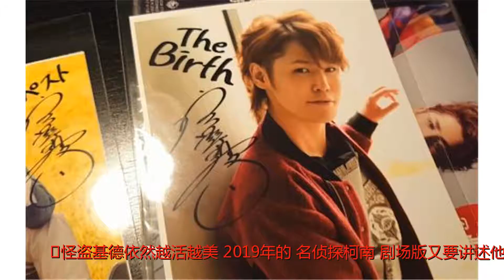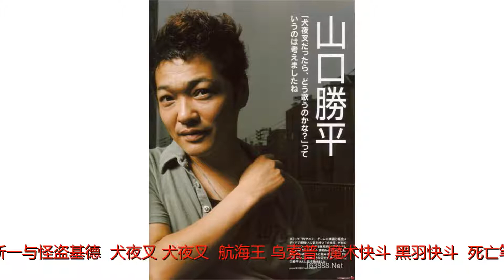山口胜平53岁了！你最爱他配音的哪个角色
谢谢！怪盗基德依然越活越美，2019年的《名侦探柯南》剧场版又要讲述他的故事，他的声音依然让无数少女的耳朵怀孕了。而为这个角色配音的山口胜平刚刚在5月23日度过了他的53岁生日，让人不得不感叹时光的匆匆。他在推特上表示一早起来就收到不少祝贺短信，希望在这一年里也过得充实。他是1989年在《乱马1/2》中首次主演早乙女乱马的，2004年建立自己的事务所，经典角色就包括了《名侦探柯南》工藤新一与怪盗基德、《犬夜叉》犬夜叉、《航海王》乌索普、《魔术快斗》黑羽快斗、《死亡笔记》L以及《全职猎人》飞坦等。日本动漫迷进行讨论：最爱山口胜平配音的哪个角色?1.18/5/2321:30犬夜叉!2.18/5/2323:11乌索普，他哭着修理梅利号那一幕的演技爆表。3.18/5/2322:54怪盗基德、新一、犬夜叉和乱马，我惊讶地发现自己的童年都被山口胜平配音的帅哥所包围。完全没想到他已经是53岁了，今后也请多多指教。4.18/5/2321:33喜欢的角色太多了，很难选出最爱的一个。因为我喜欢《世纪末的魔术师》所以我选怪盗基德!5.18/5/2321:06祝生日快乐，怪盗基德让我变成了宅，还有就是《信长的忍者》的秀吉了。6.18/5/2322:39我喜欢怪盗基德和《死亡笔记》的L。怪盗基德总是把警察耍得团团转，L则是冷静地把基拉逼到绝境。这两个角色都好帅，超喜欢L的低音。7.18/5/2423:17他连为大叔配音都那么帅，我完全被他迷住了。8.18/5/2423:25早乙女乱马、犬夜叉、亚尔斯兰、六太、工藤新一……喜欢的角色太多了。9.18/5/2512:42我超喜欢犬夜叉和基德，在山口胜平那一批声优中我罪喜欢他的声音了。10.18/5/2421:47《幽游白书》的阵，喜欢说话又个性率直，想干就干!山口胜平配过很多帅气的少年角色，但阵是配得最完美的一个。